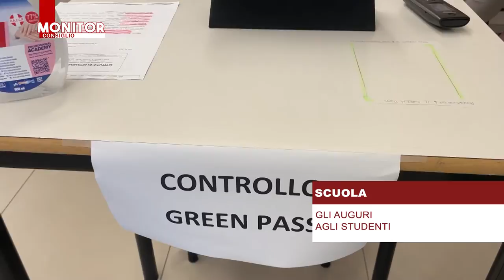NOITV | Monitor Consiglio | Puntata 195